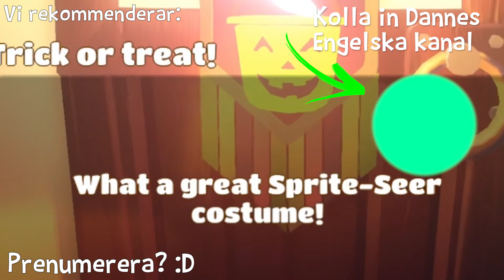Diggi diggi hole! | Yonder: The Cloud Catcher Chronicles #5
Äventyr, pussel och farmingspel är de de olika spel som jag tycker är roligast, här har vi ett spel som siktar på att kombinera alla dessa kategorier i ett! lever det upp till ett sådant högt mål? Vi får testa och se!

Kom och snacka med andra härliga personer i vår discord server